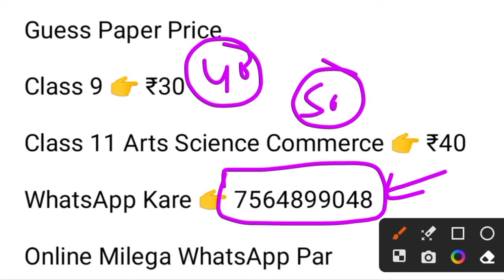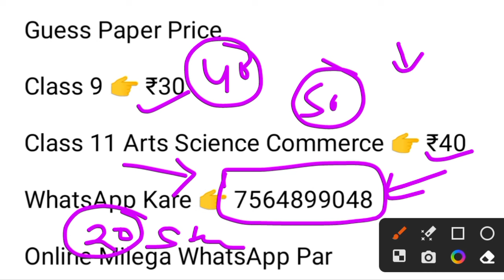8वीं 9वीं 11वीं कब होगा बोर्ड परीक्षा 2024,/Jac board Class 11 Exam Date 2024,/Jac board Exam Date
8वीं 9वीं 11वीं कब होगा बोर्ड परीक्षा 2024,/Jac board Class 11 Exam Date 2024,/Jac board Exam Date

Youtube Search
Jharkhand Board Exam Date 2024
Jharkhand Board Class 11 Exam Date 2024
Jharkhand Board Class 9 Exam Date 2024
Jharkhand Board Class 8 Exam Date 2024
Class 10 Exam Date 2024 Jharkhand Board
Class 12 Exam Date 2024 Jharkhand Board
class 10 Social Science weekly test
Jharkhand Board Exam Pattern 2024
Class 10 ka Exam pattern kaisa rahega 2024
Class 12 ka Exam pattern kaisa rahega 2024
Jac board Exam pattern 2024 Me Kaisa Rahega
Class 11 ka Board Exam kab Hoga
Class 9 ka Board Exam kab Hoga
Class 8 ka Board Exam kab Hoga
Jharkhand Board Exam Date 2024 Class 11
Jac Board Class 11 Ka Exam Kab Hoga
Jac Board Class 9 Ka Exam Kab Hoga
Jac Board Class 8 Ka Exam Kab Hoga
Kon Sa Guess Paper le